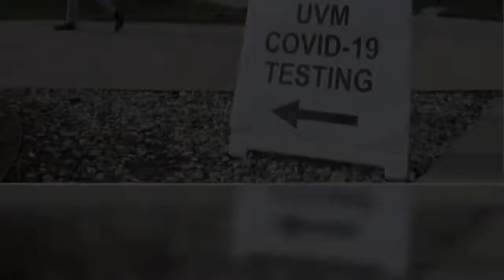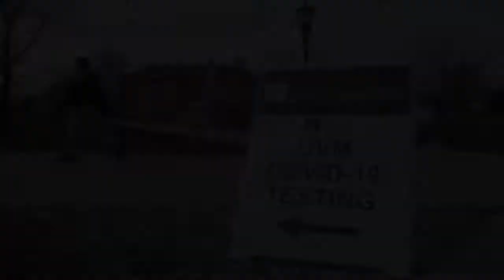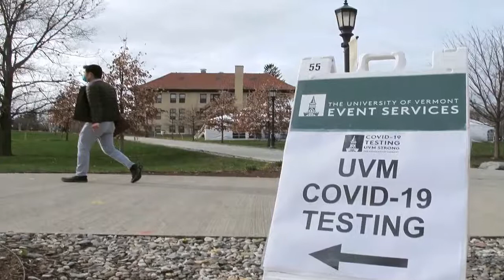US coronavirus hospitalizations break 90,000 as new cases spike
closeVideoMore Americans than ever before are in the hospital with the coronavirus, as admissions with the deadly infection spike to more than 90,000.The United States passed the grim milestone on Friday, with 90,481 patients in a medical facility and more than 6,000 of them on a ventilator, according to the COVID Tracking Project. That number dipped over the weekend. The caseload has put hospitals in various states under strain as officials struggle to find ventilators and capacity, FOX 13 reported.   A Cleveland Clinic official said that hospital systems in northern Ohio were short on supplies as the pandemic spirals out of control.  The number of confirmed infections crossed 13 million around the same time – a threshold reached at a frightening pace after the country hit 12 million cases less than a week prior.  Daily new cases have passed an average of 171,000 per day.   Thirty-two states are seeing increases in new daily cases, with Pennsylvania, Arkansas and Massachusetts breaking records, according to CBS News.  State officials have urged increased restrictions in the month ahead, even as news of vaccines offers a timeline and hope for a return to normalcy.  Moncef Slaoui, chief science adviser of the Trump administration's Operation Warp Speed vaccine development initiative, said that the project believes that it can deliver up to 20 million vaccine doses a month, achieving 70% immunization around May 2021, which Slaoui says will effectively be herd-immunity.   A panel of U.S. advisers will meet Tuesday to vote on how scarce initial supplies of a COVID-19 vaccine will be given out once one has been approved. In the meantime, though, officials urged individuals to avoid traveling over the Thanksgiving holiday – a time regularly touted as the busiest travel day of the year.  While airline industry leaders projected a massive decrease in travel volume – only 30%-40% of last year's traffic – around 1 million people passed through travel checkpoints over the days leading up to the holiday.   The CDC says that the U.S. case count is likely eight times higher than previously thought due to a range of complications, including underreporting, false negatives and asymptomatic carriers who never tested.